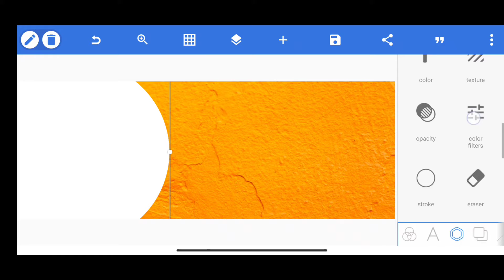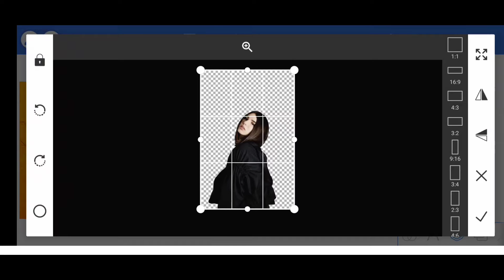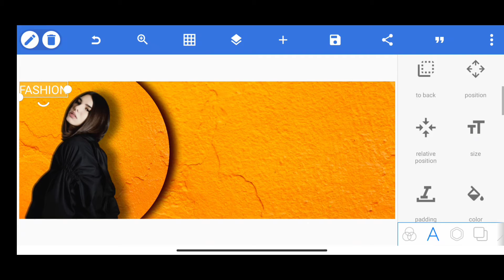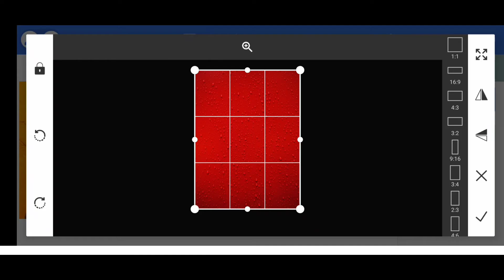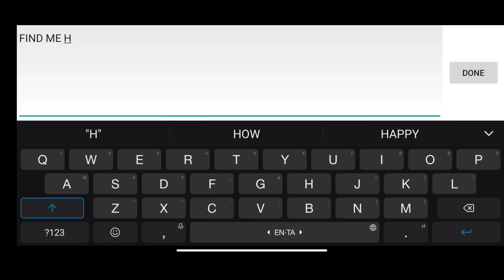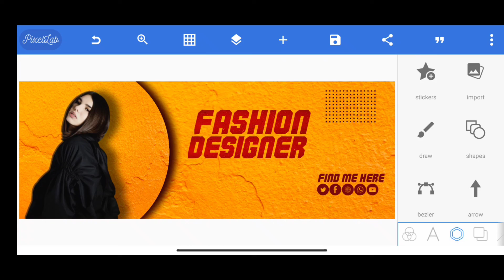How do you make Facebook cover art|தமிழில்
In today's video we will learn how to make a Facebook cover Design poster in pixellab

All the download material links are provided below in the 'Important link section'

➤ 𝗜𝗠𝗣𝗢𝗥𝗧𝗔𝗡𝗧 𝗟𝗜𝗡𝗞𝗦

Materials used in making the Design poster

Dafonts (Download free fonts)

Pixellab Basic Tutorial

Quick solved
How to make poster design in pixellab
How to make design poster in android editing
How to make poster design in android mobile
How to make social media poster design in pixellab

➤ 𝗠𝗨𝗦𝗜𝗖 𝗖𝗥𝗘𝗗𝗜𝗧𝗦